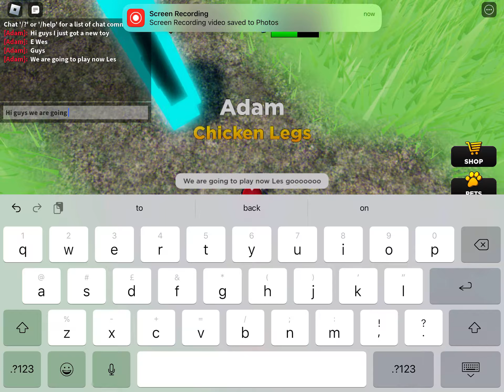26 September 2022